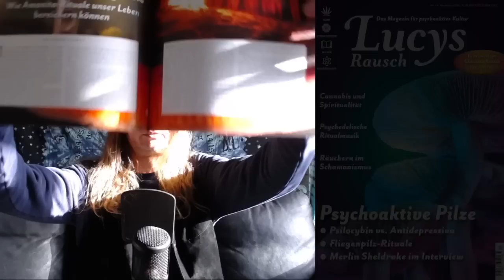Der Tanz mit dem Fliegenpilz (Lesung aus Lucys Rausch 14)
Ich lese "Der Tanz mit dem Fliegenpilz - Wie Amanita-Rituale unser Leben bereichern können" aus der neuen Ausgabe Nr. 14 von "Lucys Rausch". . Hinweis: Ich mache das spontan, freiwillig und unentgeltlich, und habe vorher nicht geübt :-)